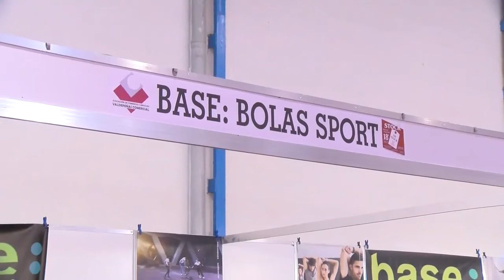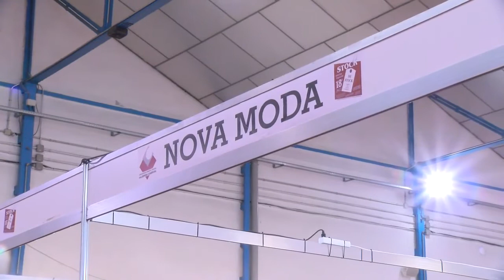El Pabellón Ferial ‘Esteban López Vega’ acoge del 18 al 20 de febrero, la 18ª Feria del Stock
El Pabellón Ferial ‘Esteban López Vega’ de Valdepeñas acoge del 18 al 20 de febrero, y tras dos años de parón marcado por la pandemia, la 18ª Feria del Stock de Valdepeñas, una cita comercial que cuenta con 90 stands y 60 establecimientos en los que se encuentran representados multitud de sectores, que ofrecen artículos de calidad con grandes descuentos.